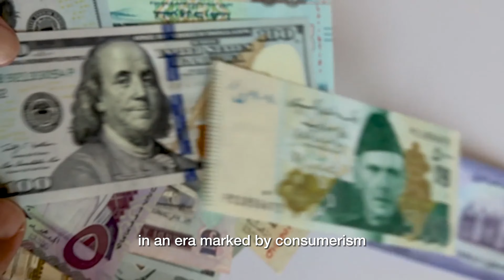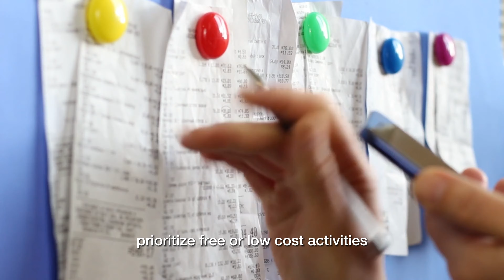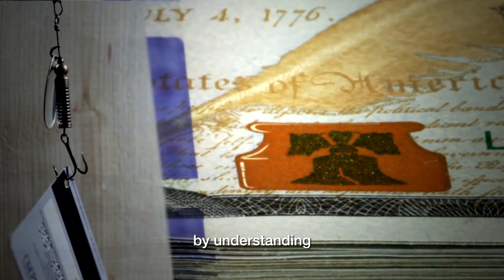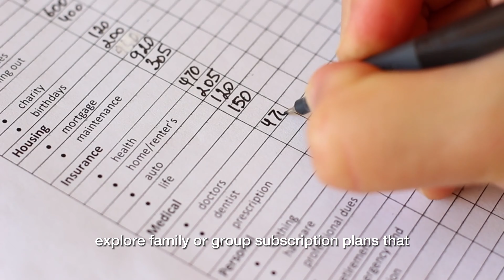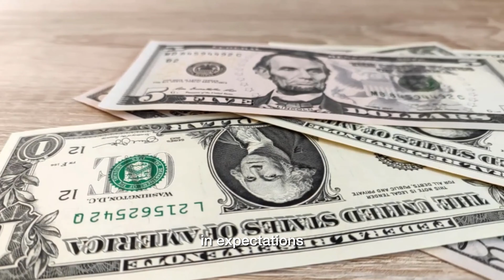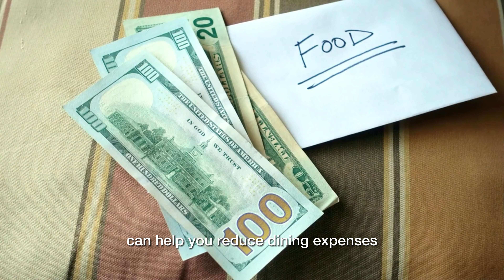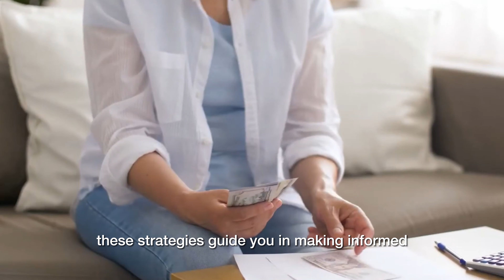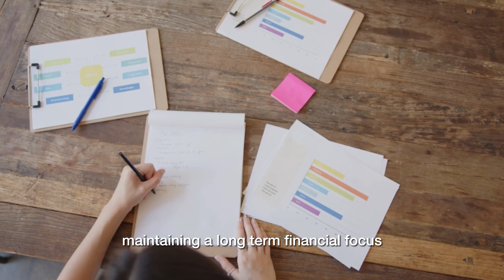Inside Warren Buffett's Frugal Living: Secrets to Fast Money Saving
💸 Uncover Warren Buffett's frugal living tips and learn how to save money fast with The Business Champion! In this video, we'll dive into the billionaire's secrets to living a modest lifestyle and how you can apply these principles to your own financial journey. 📈

🚀 Join us as we explore practical strategies for cutting expenses, boosting savings, and achieving financial freedom. 🌟